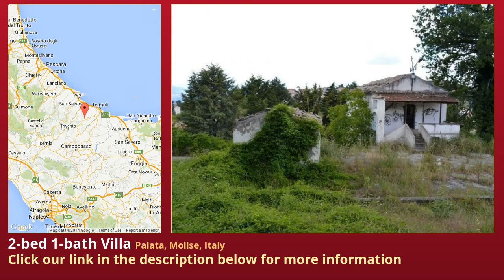2-bed 1-bath Villa for Sale in Palata, Molise, Italy on italianlife.today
More info on Villa for Sale in Palata, Molise, Italy with 2-bedroom, 1-bathroom

Palata is an Italian town of 1,801 inhabitants in the province of    the past the town was a community of Croats immigrated here in  the  sixteenth century, which was then gradually assimilated by the  Italian  populationA   popular legend tends to believe that the name of the town derives its   origin from the rustic district, commonly called "Palatella."Among   the tourist attractions you will find the Church of Santa Maria Nova,   built in Palata fled from the Slavic colony in 1531. Impressive is the bell tower in which they were installed four bells of recent her religious site is the Church of St. Just, two kilometers from the center. Displayed here is the Statue of Madonna celebrated every year on the Monday after Pentecost day.A   beautiful festival takes place June 13 in St. Anthony of Padua, during  a  parade of colorful floats decorated ox proceeds along the streets of   the town, probably a tradition inherited from the Slavic settlers who   came to Palata in the early 16th centuryIn Palata you will find all the main shops, banks, post office, bars and  this little gem of Molise we offer for sale a beautiful house immersed in the  hosue is close to the centre of the village, a corner of peace and  around big oaks and  front of the house you can see all the village of Palata.A bit far it is possible to have a look at the hills of Molise and the Adriatic  house is in good general conditionsIt needs finest touches and new implants.